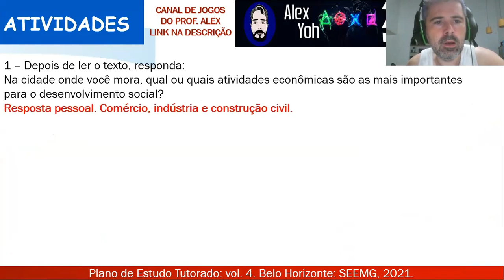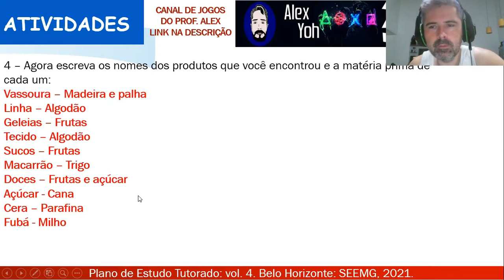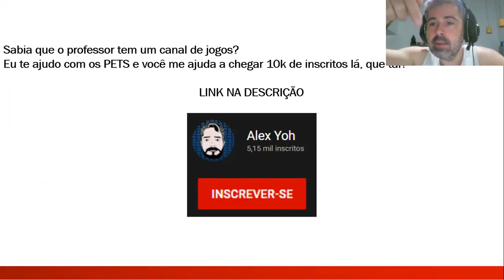Correção PET 4 (2021) - Geografia 3° ano (SEMANA 5) VOLUME 4